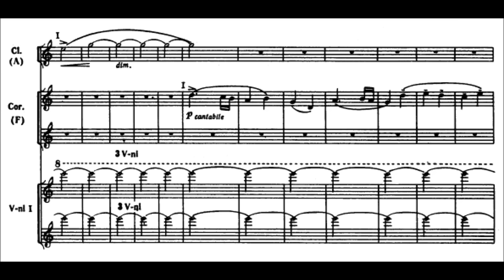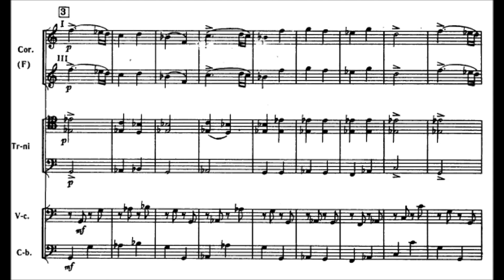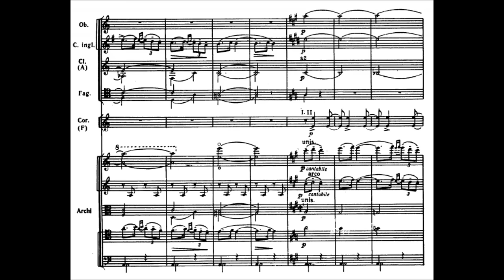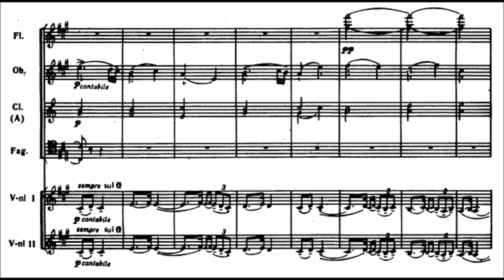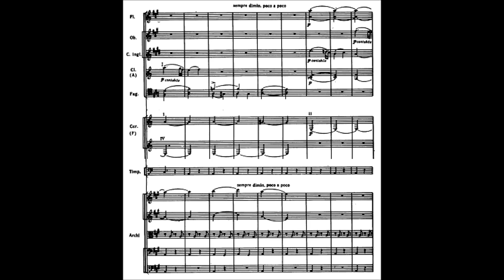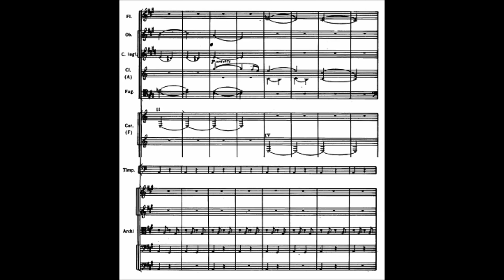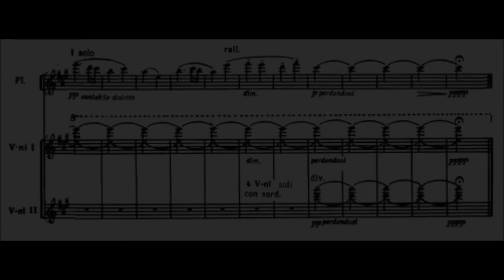Alexander Borodin - In the Steppes of Central Asia (V sredney Azii)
Aexander Borodin

USSR State Academic Orchestra conducted by Evgeny Svetlanov

In 1880, as part of the celebrations for the 25th year of Tsar Alexander II's reign, two producers were supposed to contribute a series of small dramas glorifying Alexander's successes. Twelve Russian composers were contacted to provide incidental music for these scenes. The producers dropped out of sight before the festival, and Borodin seems to have been the only composer who responded to the call. The musical picture he wrote for the occasion, In the Steppes of Central Asia, became famous in its own right almost immediately, both at home and elsewhere.

The work is dedicated to Franz Liszt, master of the programmatic orchestral tone poem, a form to which Borodin brings a distinctly Russian slant. The program depicts a caravan of Central Asian traders, escorted across the desert by Russian soldiers. A quiet, bare high E on the violins, suggesting the desolation of the landscape, opens the work. A Russian folk song representing the military guard plays as if from a distance, first on clarinet, then on horn. The English horn then plays a lilting, oriental-inflected theme representing the native merchants, while a chromatic pizzicato accompaniment in the strings suggests the tread of camels across the desert. Each theme becomes more elaborate and louder as the trading party approaches, until finally the two tunes interweave in counterpoint, representing (in Borodin's words) "the peace-loving songs of the conquered and their conquerors join[ed] in harmony." After this climax, both themes recede, leaving the high E alone in the desert. Borodin's original program, particularly the part quoted above and a reference to the "terrible fighting force" of the Russian army, was considerably altered by the time of an 1882 performance in Moscow, as the tsar's government was ill disposed to discussing its colonial designs on Central Asia. To modern listeners, however, In the Steppes of Central Asia is simply a charming, well-crafted, exotically inflected sonic portrait.